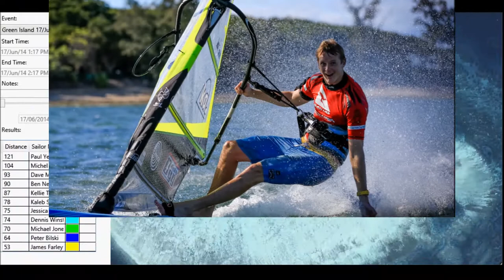Green Island Freerace 2014 Round 2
Second round of the Freerace Series held at Green Island in June 2014. Jessica Crisp in this round.